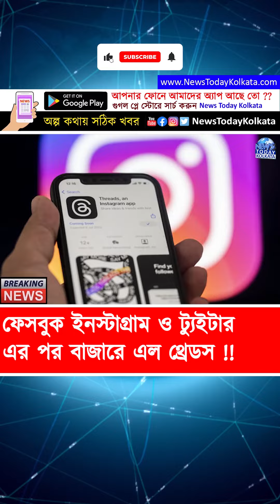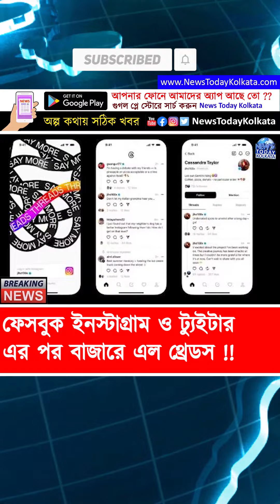কি এই থ্রেডস ?? জানতে দেখুন পুরো ভিডিও - Threads news